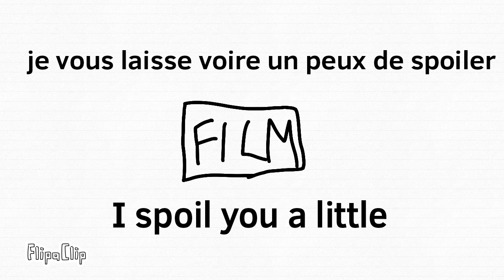I wave a question for you j"ai une question pour vous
flipaclipmovie im gonna make a movie special for the 80 subs you are daccord? (Sorry my bad Inglish)

je vais faire un film special pour les 80 abo vous etê d'accord?